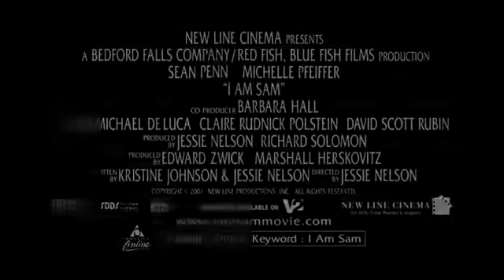I am sam official trailer